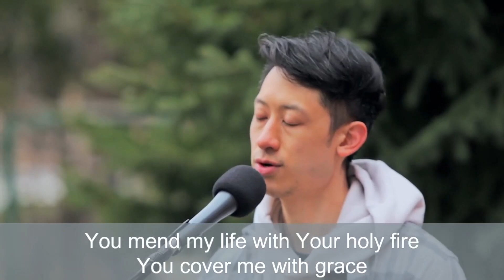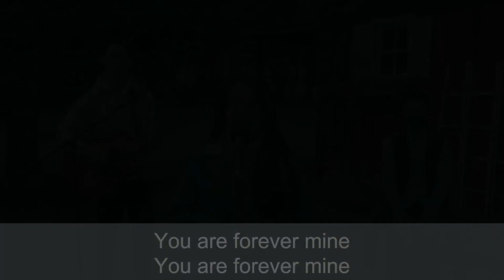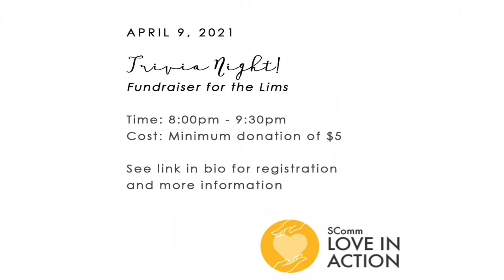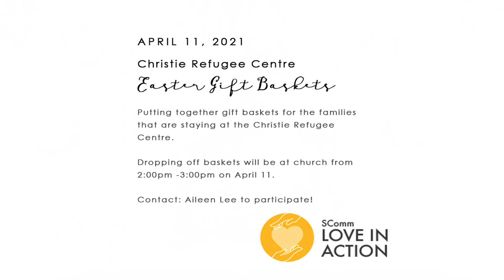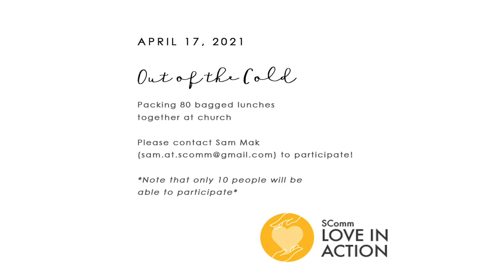April 4, 2021 - Easter - A True Celebration for All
Title: Easter - A True Celebration for All
Date: April 4, 2021
Speaker: Rev. Victor

CCLI Song # 7035179
Andi Rozier | Jason Ingram | Jonathan Smith | Meredith Andrews
Not Just Another Song Publishing (Admin. by Essential Music Publishing LLC)

I Am Set Free
CCLI Song # 5880784
Leslie Jordan
Little Way Creative (Admin. by Capitol CMG Publishing (Integrity Music, David C Cook))

Your Glory
CCLI Song # 5881068
Leslie Jordan

I Stand Amazed (How Marvelous)
CCLI Song # 4674207
Charles Hutchinson Gabriel | Chris Tomlin